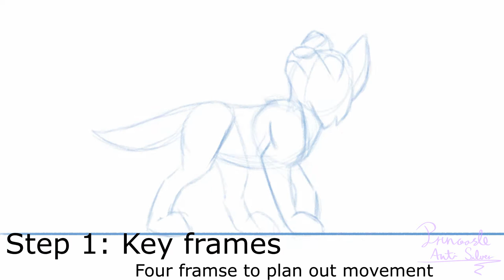[Step-By-Step] Puppy walk cycle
A Step-By-Step video showcasing the progress of my latest piece of animation. This is a test animation for a future passion project.

If you have any recommendations on how to make my future Step-By-Step videos better, then by all means tell me. I'd love to know.